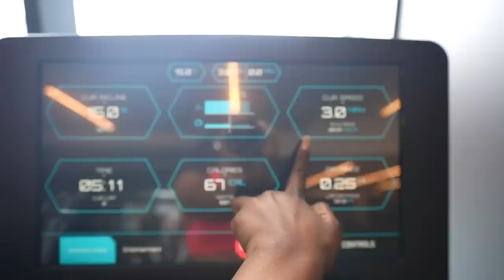GYM WORKOUT ROUTINE: Snatching My Waist & Growing My Booty | Abs, Leg Day, & HIIT Workout!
Isimeme Edeko shows her full body workout on how to lose belly fat and grow the booty by focusing on abs, leg day, and hiit workout!

FREQUENTLY ASKED QUESTIONS
Location: Chicago
Birthday: September 2, 1994
Race: Half Nigerian + African American
Name: Isimeme (E-C-May-May) Edeko (E-Deck-Co)